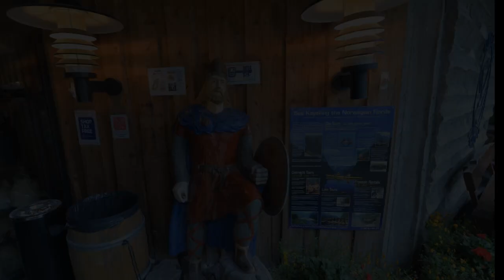Jalan2 Flaam - Gudvangen - Geiranger , Norway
Late Post Juni 2019
Jalan2 bersama keluarga ikut tour golden rama ke Norway
di video ini perjalanan kita dari hotel di flam menuju ke geiranger.
Cape diperjalanan lama banget, tapi kebayar lah sama pemandangannya dijalan bagus2, udaranya juga dingin walau masuk di musim summer, kita ada naik cruise di gudvangen fjordtell, indah banget